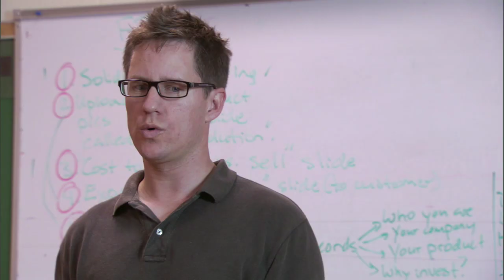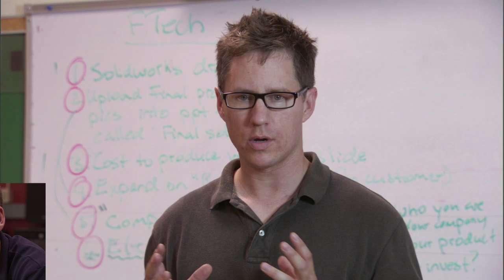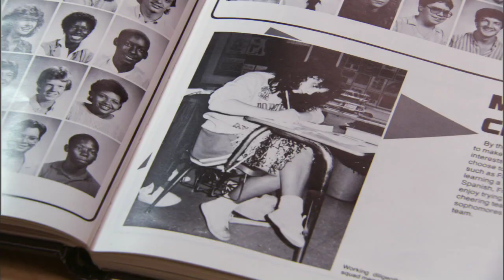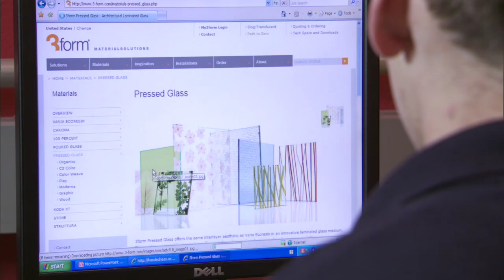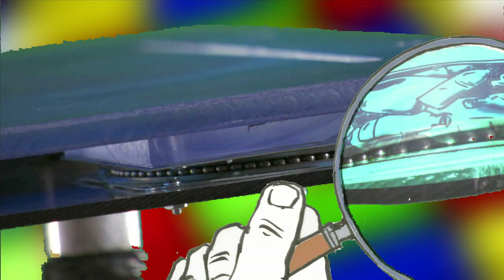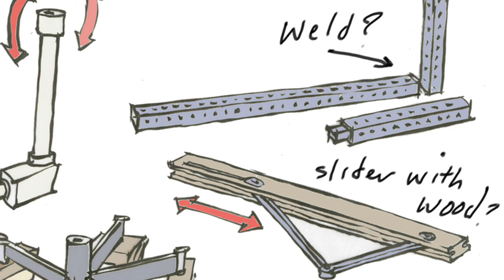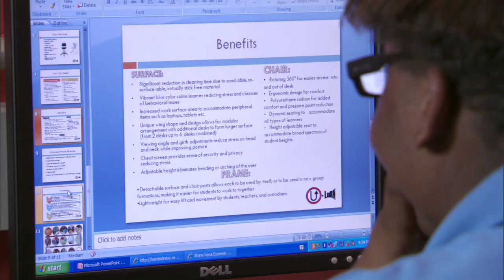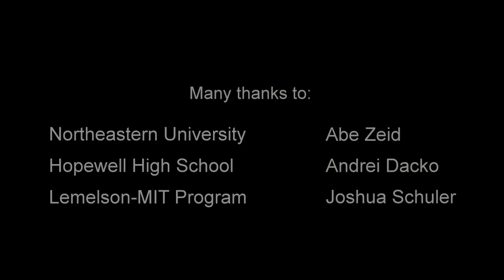InvenTeens: A High School Engineering Design Challenge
Seven intrepid Hopewell High School students tackle their classroom nemesis -- the restrictive half-desk/chair combo - that has remained essentially unchanged since the 1950's - and their revolutionary design makes it all the way to the Lemelson-MIT InvenTeams™ expo. Funky and funny, animated with drawings by best-selling author/illustrator David Macaulay, this ten-minute Cine Golden Eagle Award-winning film provides a free-wheeling introduction to the classic engineering design process. Produced by Emmy Award-winning producer Lawrence Klein and developed by MOS executive producer Carol Lynn Alpert, with support from the National Science Foundation (DRL-0833636).

See also "Hands-On, Minds-On: Bringing Engineering Design to High School Classrooms" a 2012 Bronze Telly Award-winning half-hour film by the same production team for high school educators, administrators, and policy-makers.